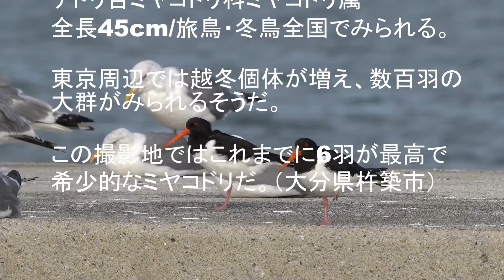今年もやって来たミヤコドリ！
昨年は1羽から6羽と増えていったミヤコドリ。今年は何羽まで増えるでしょうか楽しみです。

撮影機材】
　・SONY α９
　・FE5.6-6.3/200-600 G OSS
    ・SONY SEL20TC
　・SONY ショットガンマイクロフォン ECM-CG60
    ・GITZO GT4543LS
　・FULID GIMBAL HEAD GHFGI
【BGM】
【ブログ】
　・里山爺の野鳥ブログ